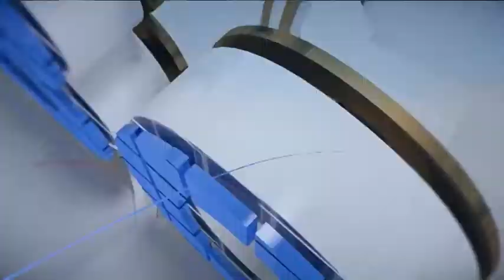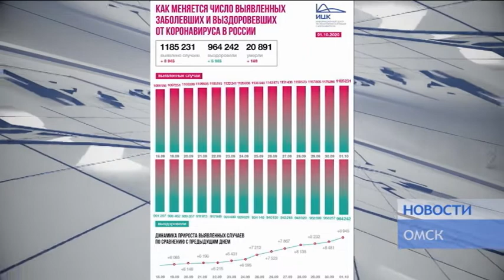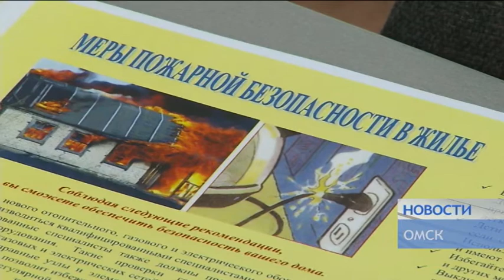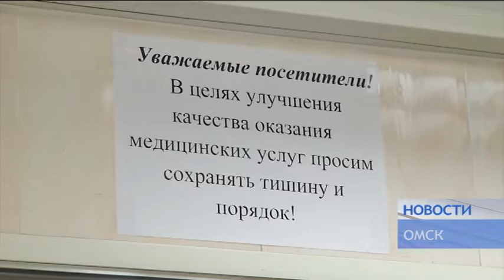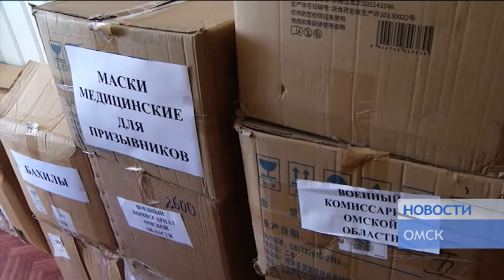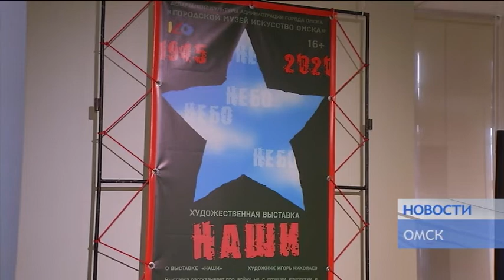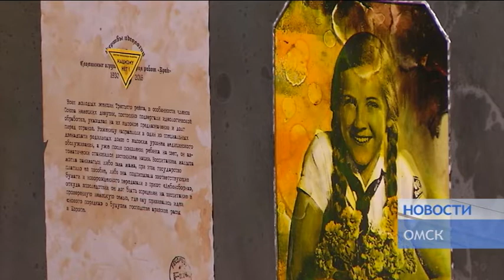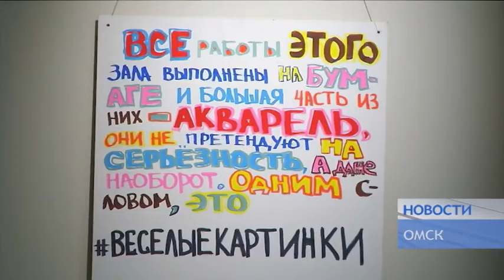НОВОСТИ от 01 10 20_Антенна - 7_Омск